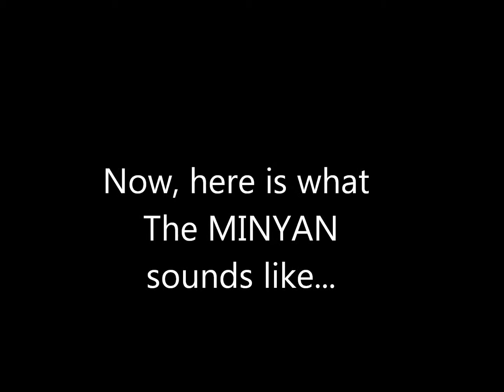2Alternative Services.wmv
Ahavath Achim's Alternative Friday night services...listen to the difference!